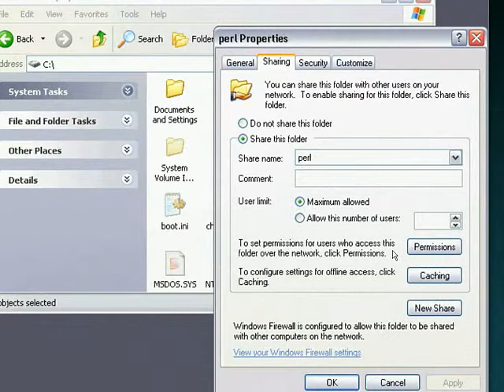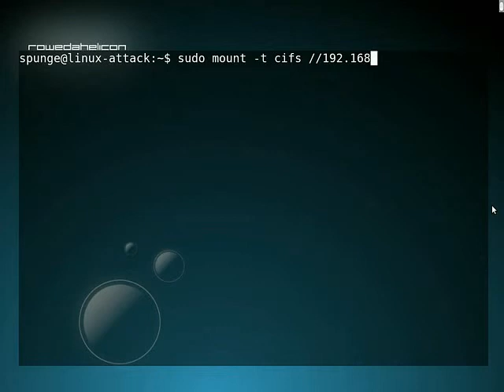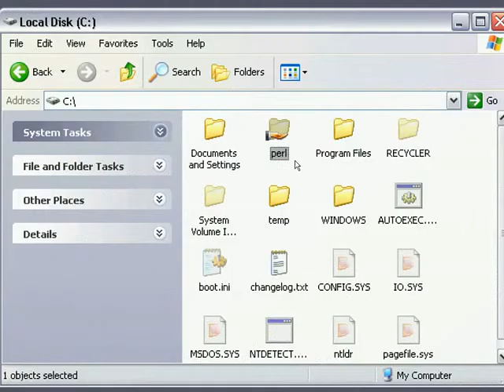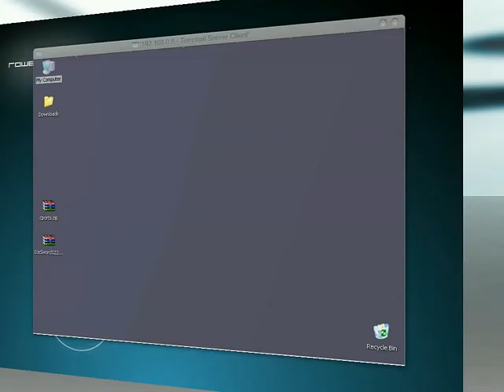Mounting Windows Shares using CIFS from command line in linux.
Note that your windows' directory MUST be set to share. If you are the only user then there is no need to adjust all the ownership/rw permissions on the directory as I have in this example. The user/passwd combo you enter in Linux has to be the user/passwd of your windows account. You can use smbclient as an alternative : $ smbclient //ip.address/share -U zod  . You will then  be prompted for zod's Windows password).